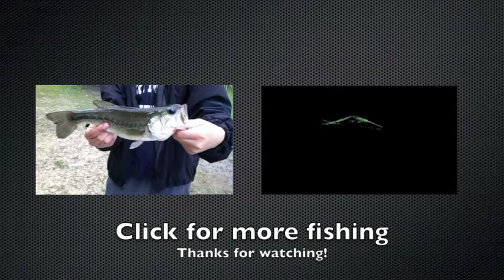Chain Pickerel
Caught a nice chain pickerel while vacationing in Lake George, New York. We were fishing for bass with senkos when all of a sudden I hooked up with this guy.